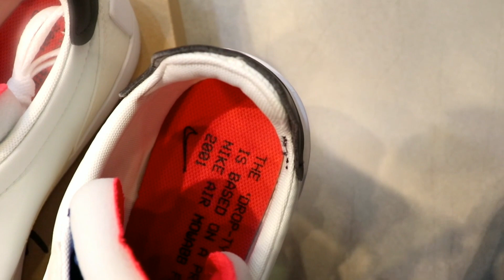Unboxing : N.354 Drop type sneaker From Nike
For support Googlepay :saif.sameer99@okhdfcbank

My camera

My tripod

My mic